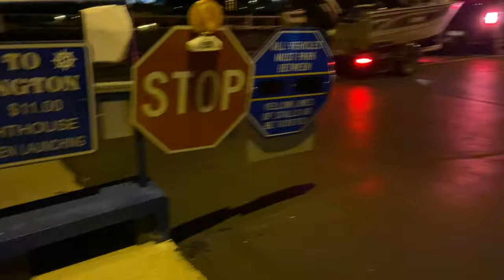KING SALMON |one day fishing trip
Connor Bowen’s Instagram: walleye_guy
MAKE SURE YOU CHECK HIM OUT!!